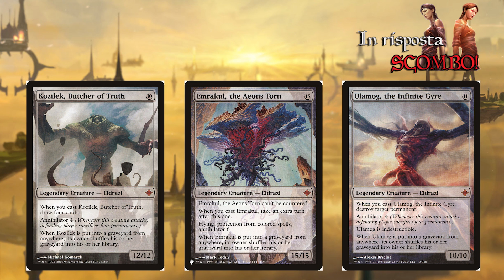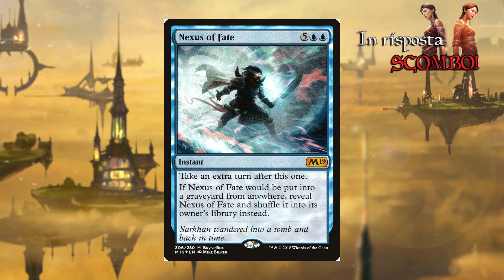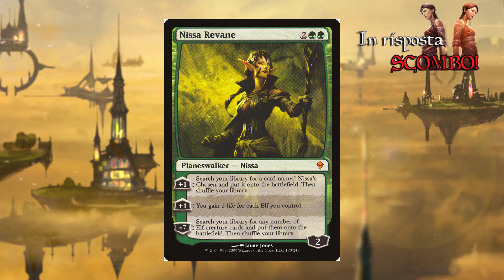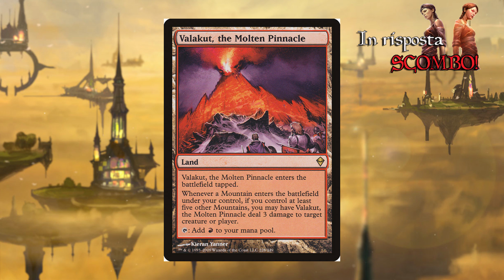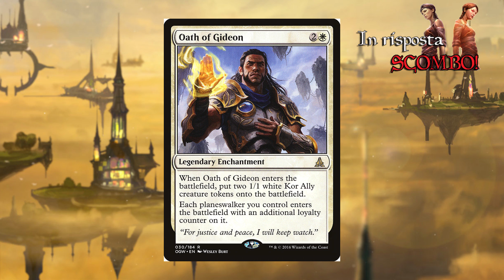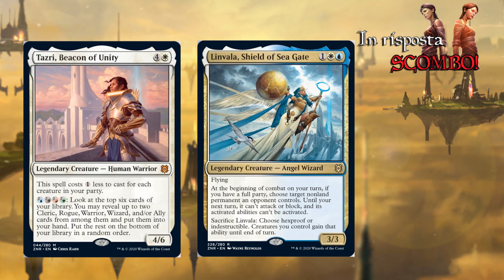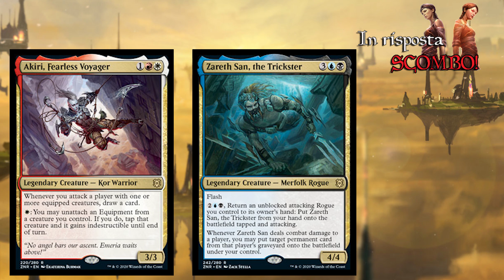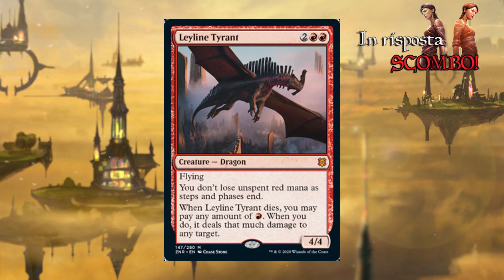La lore di Zendikar! ft. Premiato Maglificio Romagnoli [In risposta, scombo podcast mtg]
A grandissima richiesta, oggi vi portiamo il primo episodio sulla storia di Magic, in compagnia di Goli e Berru del Premiato Maglificio Romagnoli!
Iniziamo questo esperimento sulla lore con il piano Zendikar: dalla sua distruzione da parte degli Eldrazi fino alla sua rinascita

Non perdetevi la playlist spotify del podcast, ZioGarbe VS AKirA! Aggiungeremo nuove canzoni ogni puntata

🎮 🎮🎮 Entra nella community del canale!